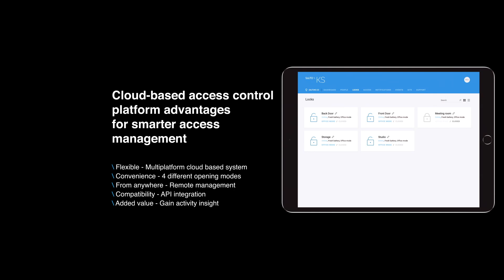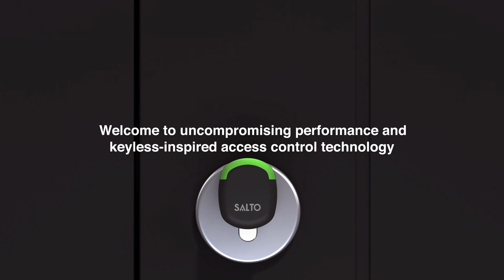SALTO Neo Cylinder - State of the Art, Cloud Access Control Technology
The compact SALTO Neo Cylinder is designed for doors where fitting an electronic escutcheon is not possible or required and can be installed on standard doors, bringing the option of cloud access control to every business and door type. It’s available in an extensive range of models to suit almost any kind of door – from Europe to Scandinavian countries, from ASIA to the Americas and Australia to New Zealand.

The SALTO Neo Cylinder offers value far beyond security, however. Of course, upgrading a mechanical door to electronic access control enhances security, but the SALTO Neo Cylinder provides greater control over the door by offering end users access to audit trails, reports, alerts and so much more.

About SALTO Systems:

We're driven by innovation. Guided by our insights into customer needs, we deliver industry-leading, next-generation electronic locking solutions without wires and without mechanical keys. Since 2001, SALTO has been redefining the access control world by continually being first to anticipate market needs in a rapidly evolving marketplace. We set new standards in security, manageability and scalability.

SALTO's pioneering SVN platform provides stand-alone networked locking solutions. With its online and real-time technology, our market-leading XS4 platform enhances the usability of every building environment by securing virtually every door and enabling the monitoring and control of every user. SALTO hardware and software can be networked without wires to provide real-time intelligence and instant control, whilst enabling integration with existing systems to improve manageability and enhance end-user experience.

Having revolutionized access control around the world in sectors where security is critical -- from airports and healthcare to government education and hotels -- we continue to deliver the most advanced and flexible electronic locking solutions in the market